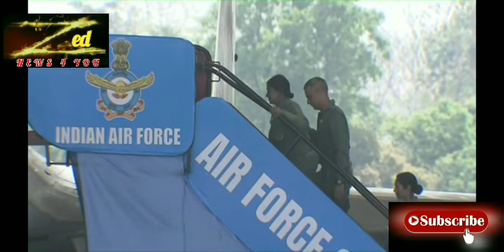President Droupadi Murmu took a historic sortie in a Sukhoi 30 MKI fighter aircraft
President Droupadi Murmu took a  historic sortie in a Sukhoi 30 MKI fighter aircraft at the Tezpur Air Force Station in Assam.